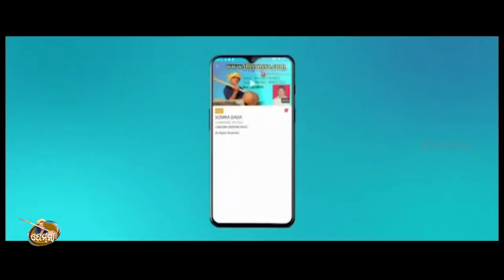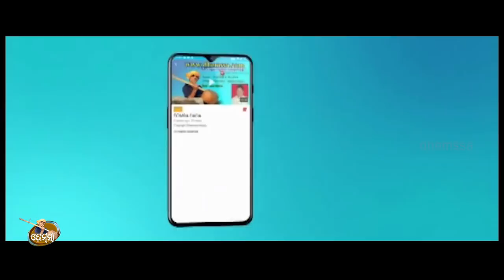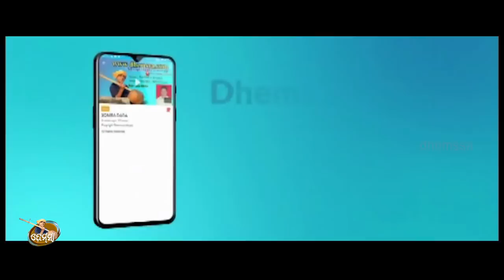HAPPY NEW YEAR 2022 dhemssa tv app